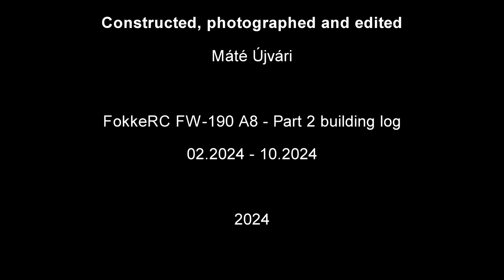RC Focke Wulf 190 A8 1/5 scale - PART 2 building log - FokkeRC kit - 02.2024 - 10.2024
Focke Wulf 190 A8 1/5 scale - FokkeRC kit - building log PART 2: February 2024 - October 2024

Lenght-1800mm / 70″

I started building the FokkeRC FW 190 1/5 scale rc model kit in December 2023. I will continue with this short summary of the second construction phase.

I plan to build it electric, with a motor of about 5000 W. The final painting will be in the colors of a captured Focke-Wulf Fw-190 A3 in RAF livery.

The landing gear is electric: JP Hobby ER 120
rc plane dashboard: AeroCockpit

A lot of things will change and improve on it.

00:00 - current state
00:25 - during construction
01:44 - walking around